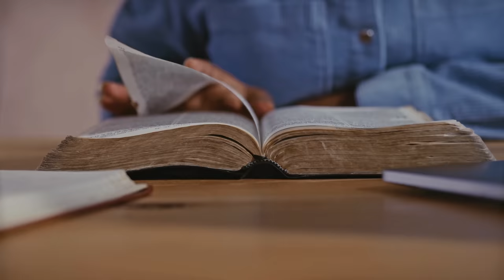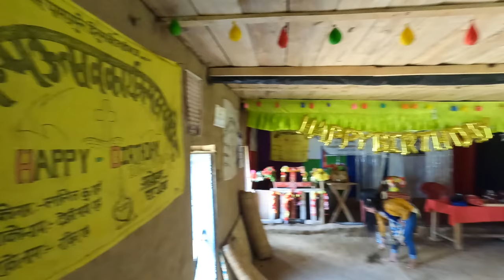I CAME HERE TO EAST NEPAL FOR THIS...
Why Is Everyone in This Nepali Village So Small? Welcome to my latest travel vlog, where I take you on an incredible journey to the heart of rural Nepal in Khotang. In this episode, we embark on an extraordinary adventure to discover a fantastic rural village.

Join me as we traverse the picturesque landscapes, immersing ourselves in the captivating beauty of Nepal's rural countryside. We begin our day with a one-hour scenic walk through the charming village, interacting with the warm and welcoming locals. They share stories of their daily lives, traditions, and culture, giving us unique insight into their way of living.

A Massive Shoutout to the members who are supporting my channel:
- Nonstop Eurotrip
- Pedro Rubio Tejero
- Connor Morgan
- Ham Noy the Dutch Guy
- Winnie Chaffee
- Jack Doyle
- HD